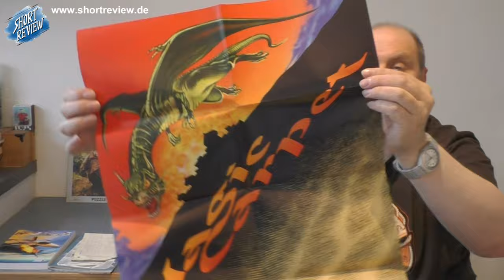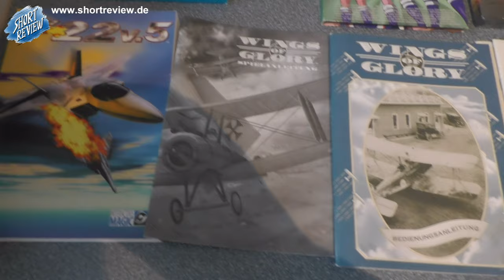Ein mysteriöses Paket ... - UNBOXING #23 ein Überraschungs Paket von Swen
UNBOXING Zeit.
Ich hab unerwartet Post bekommen mit ??? Eigentlich weiß ich nicht was drin ist, also ein MYSTERY Paket. Ich bin gespannt und packe ich nun mit Euch aus. ...

SHORTREVIEW